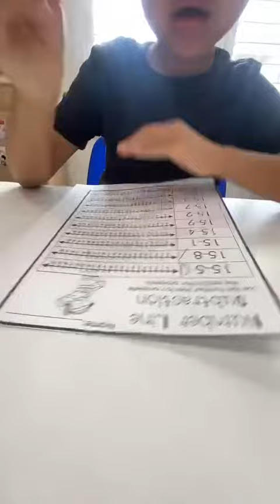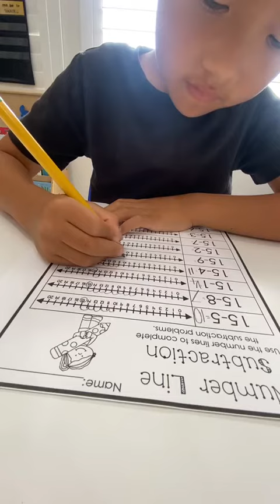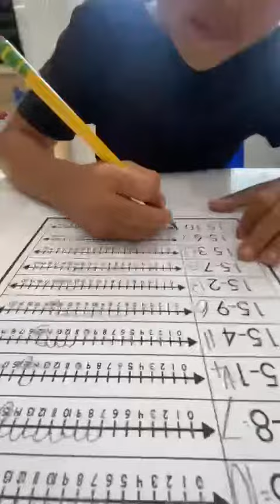2023年12月25日